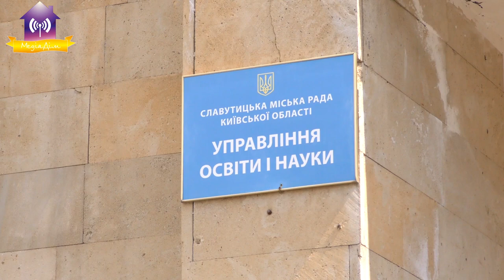Коли запрацюють дитячі садки?